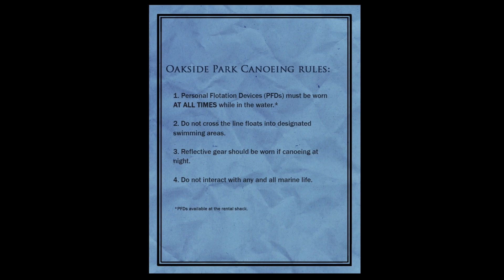Slender: The Arrival | Part 2 | HUNTED IN THE WOODS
Such an intense experience...